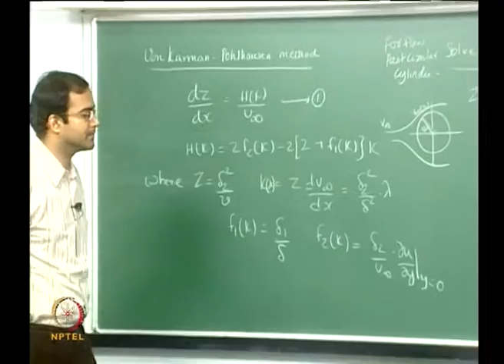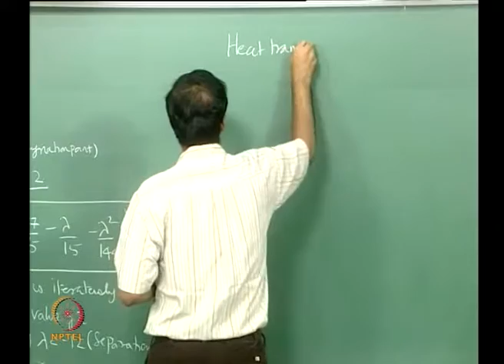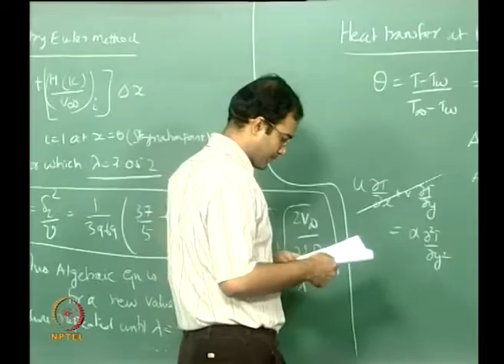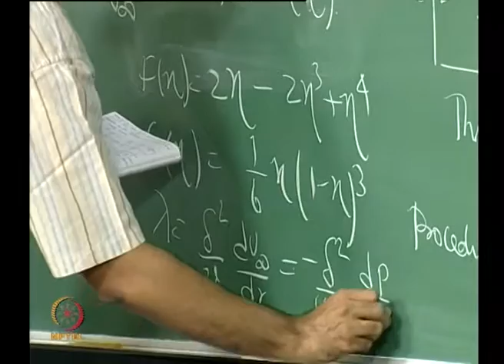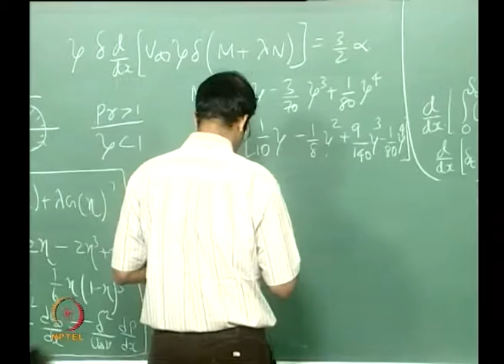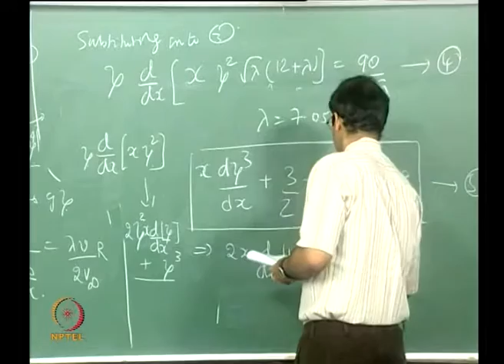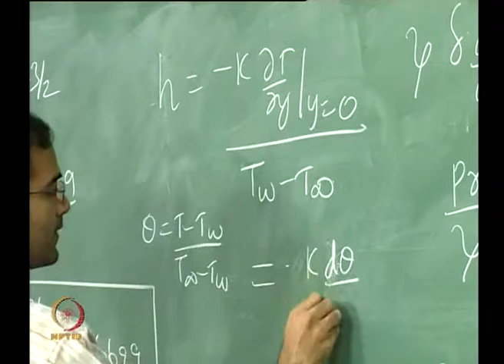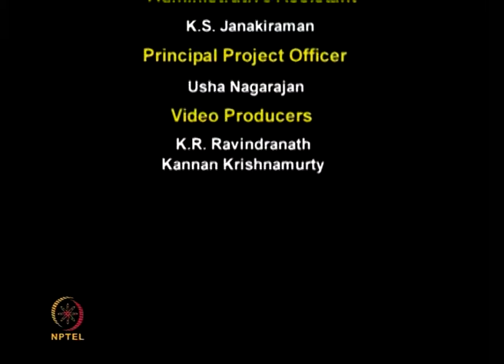Integral method with pressure gradient: heat transfer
Courses: Convective Heat Transfer